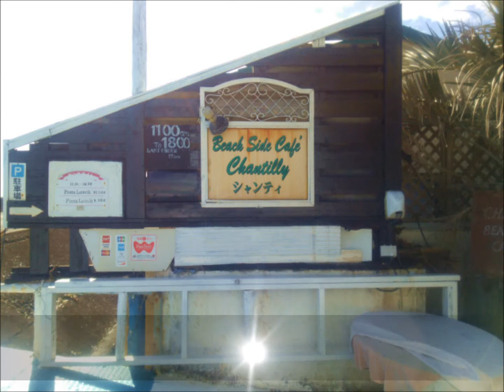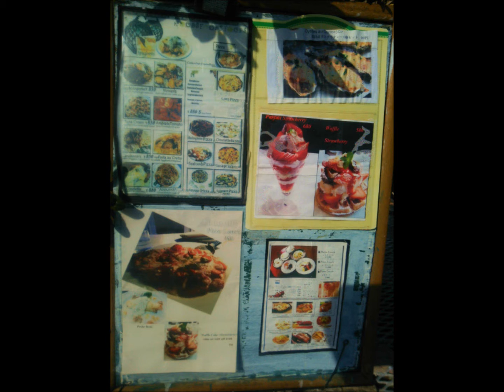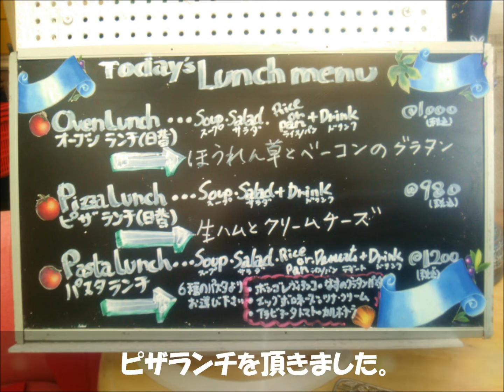2016 02 02 結城神社＆シャンティ（Chantilly Beachside Cafe）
この時期にしては暖かな日だったのでエイプでお散歩ツーリングに出かけました。
行き先は津市の結城神社・・・梅の開花状況視察
シャンティ・・・昨年一度行って気に入り再度の来店